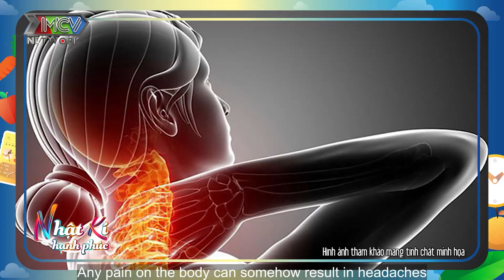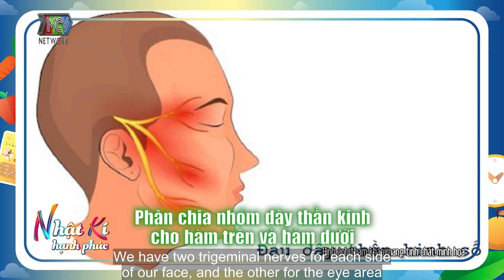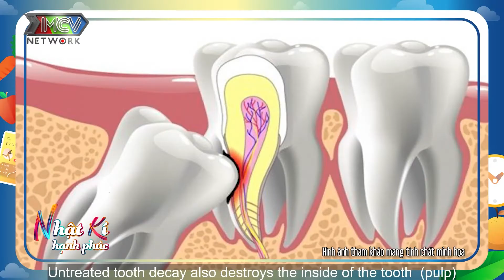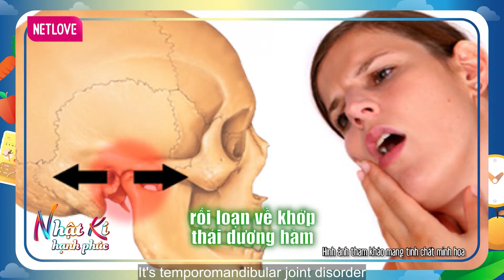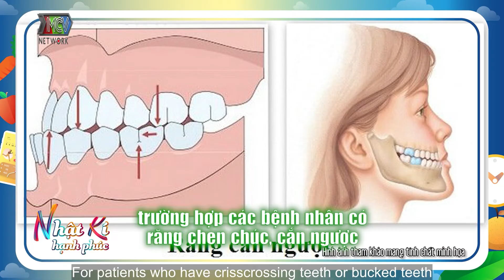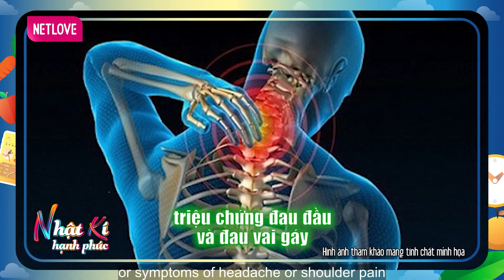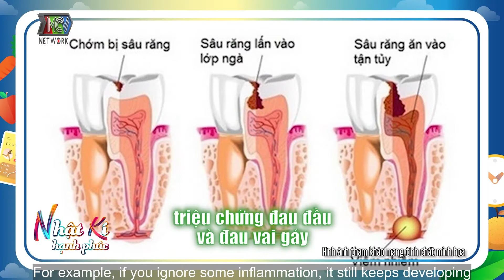NHẬT KÍ HẠNH PHÚC - Tập 21 | Đau Đầu, Đau Vai Gáy, Đau Tai NGUYÊN NHÂN TỪ RĂNG MIỆNG